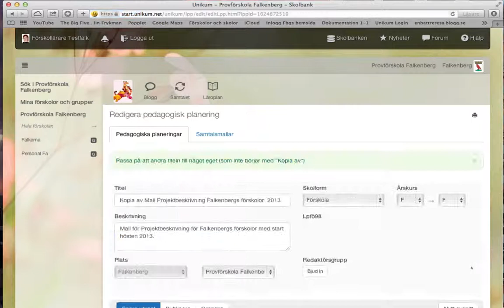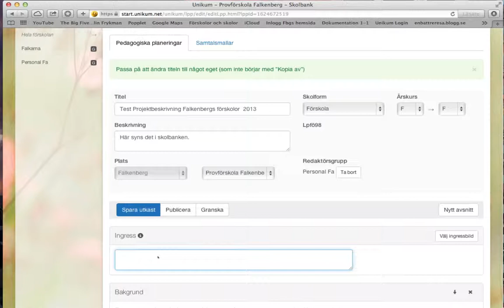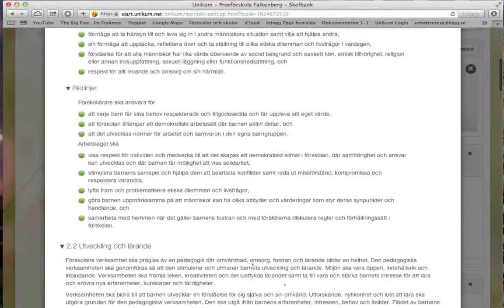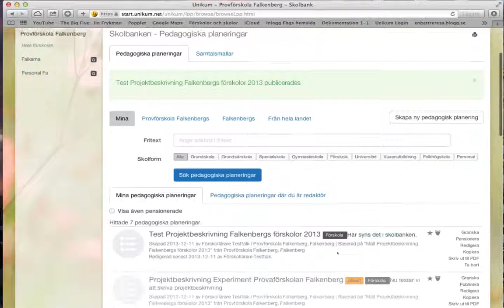Hur du skapar projektbeskrivning i förskolan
Instruktionsfilm för förskolan hur du skapar en projektbeskrivning  i verktyget Unikum.